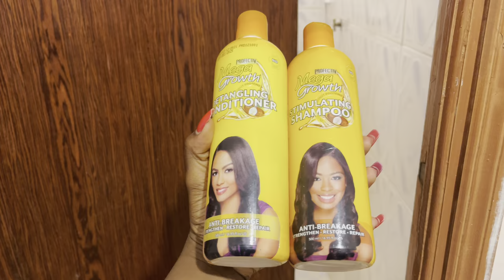VACATION PREP VLOG || maintenance + packing & more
Super excited to share all the fun and prep I did for my vacation. Hope you enjoy watching 🤎